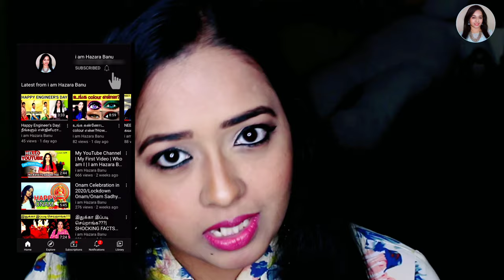WINGED EYELINER MAKEUP|iamHazaraBanu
HELLO FRIENDS,
in this makeup vlog #2 i have shown how to draw a winged eyeliner and that too with the most cheap and best eyeliner(lakme iinsta line-Rs130).

this is just a beginners tutorial on eye make up ...more upcoming videos will feature high end products for extreme perfection...

do try out and leave a comment for showing your support friends.